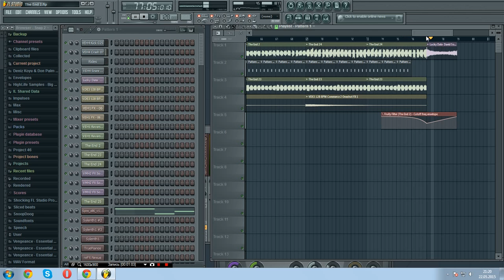Lucky Date & David Solano – The End (Lush & Simon Remix) FL Studio Tutorial